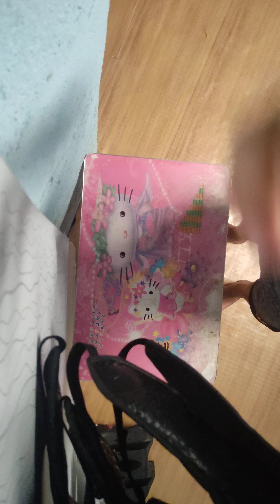How to pack Rouser 135 tank cover leather made